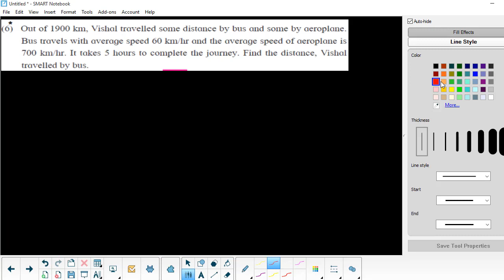Practice Set 1.5 Algebra | Q. NO. 6 | Linear Equations In two Variables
math video tutorials on the channel success key are useful for all students which are preparing the exams  mpsc, upsc, staff selection,  psi - sti - ast , banking and all competitive exams. similarly this all videos useful students of 8th to 10th class or ssc maths for learning the basic concepts of math. so always watch videos on the channel and write your opinion in comment box.
                         Created by Amol Mangulkar